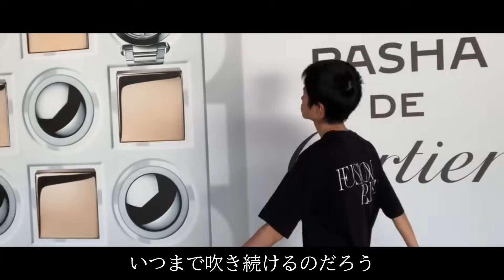【質問コーナー】キッズの質問に答えるイケメン陽キャ